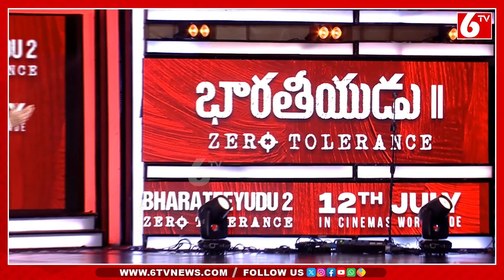Ulaganayagan Kamal Haasan Speech At Bharateeyudu 2 Telugu Pre-Release Event | Tollywood | 6TV